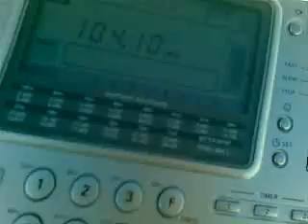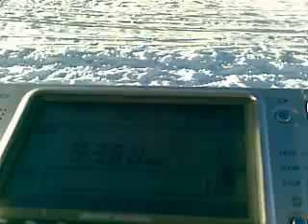VITOSHA - New frequencies of Kiss FM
104,1 - Kiss FM - Parang - ROU
104,1 - RRC - Costila - ROU
99,2 - Kiss FM - Cerbu - ROU
93,8 - Kiss FM - Caransebes - ROU